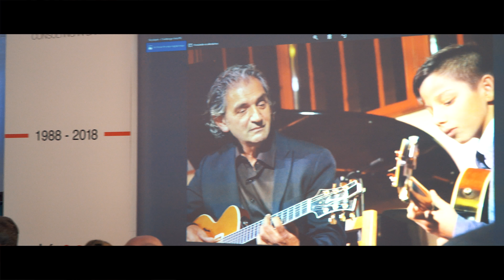Nemzetközi Bankárképző Gála 2018